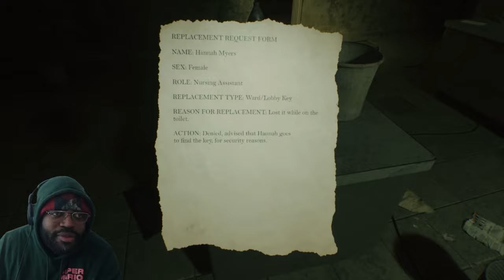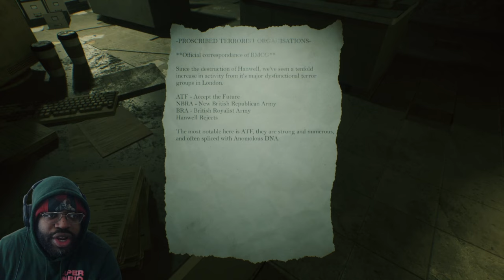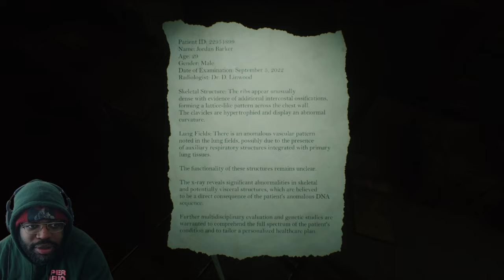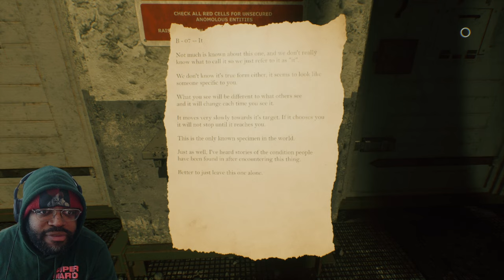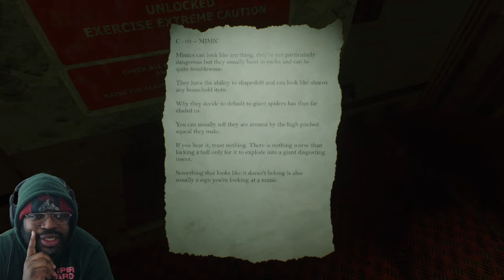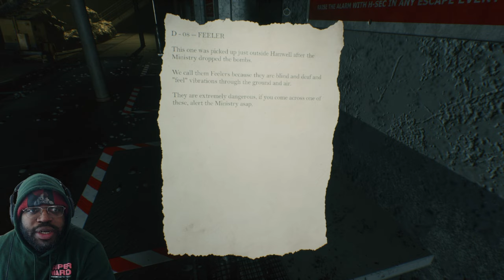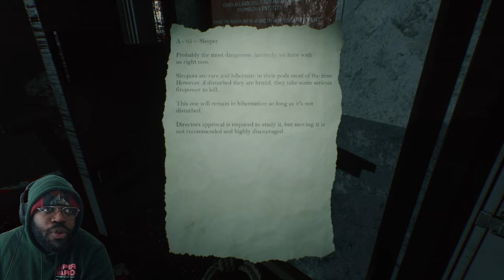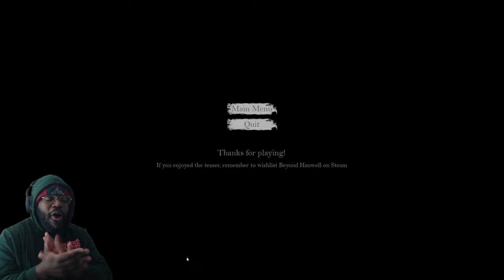This Hospital turned into Area 51 || Beyond Hanwell Teaser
beyond hanwell teaser the royal hallamshire. I will be buying this full game Day 1 when it drops!